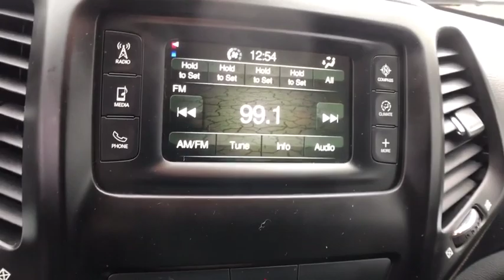2016 Jeep Cherokee Oneida County, Onondaga County, Herikimer, Madison County, Otsego County, NY N833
Billet Silver Metallic Clear Coat Used 2016 Jeep Cherokee available in Oneida County, New York at Carbone Nissan. Servicing the Onondaga County, Herikimer, Madison County, Otsego County, NY area.

Carbone Nissan
4967 Commercial Dr

: Latitude trim. FUEL EFFICIENT 28 MPG Hwy/20 MPG City! CARFAX 1-Owner. Back-Up Camera, iPod/MP3 Input, Bluetooth, 4x4, TRANSMISSION: 9-SPEED 948TE AUTOMATIC. ENGINE: 3.2L V6 24V VVT W/ESS, Alloy Wheels. KEY FEATURES INCLUDE: 4x4, Back-Up Camera, iPod/MP3 Input, Bluetooth, Aluminum Wheels. OPTION PACKAGES: ENGINE: 3.2L V6 24V VVT W/ESS Pentastar, Stop-Start Multiple VSM System, 3.25 Axle Ratio, 700 Amp Maintenance Free Battery, Dual Bright Exhaust Tips, TRANSMISSION: 9-SPEED 948TE AUTOMATIC 1 SPEED PTU (STD). Rear Spoiler, MP3 Player, Keyless Entry, Privacy Glass, Steering Wheel Controls. VEHICLE REVIEWS: Edmunds.com's review says The Cherokee features one of the better backseats in the compact crossover class. Not only does it recline, but it also provides for fore-and-aft adjustment, and the high-mounted bench supports adults' thighs without pushing their heads into the rafters.. VISIT US TODAY: At Carbone Nissan, our goal is to exceed your expectations at all times. The moment your walk into our showroom we intend to help you find a new or used car you'll love. But, our relationship doesn't end there. Once you drive your new vehicle off the lot, you want to make sure that you get as much good use of out of it as possible. Basically, you'll know you are in good hands, from beginning to end. Fuel economy calculations based on original manufacturer data for trim engine configuration. Please confirm the accuracy of the included equipment by calling us prior to purchase.